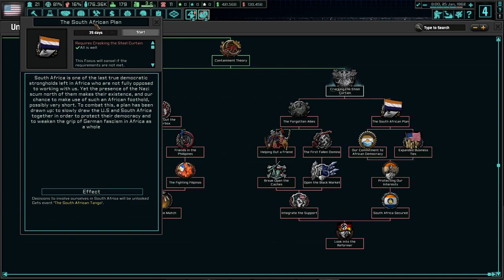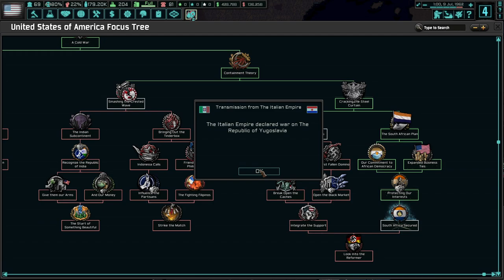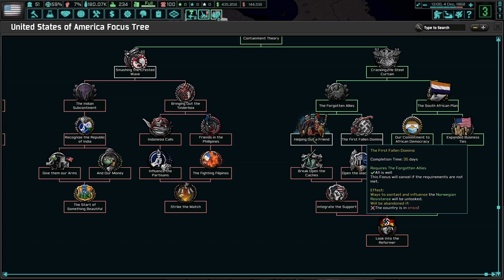Richard Nixon LOVES Civil Rights! Hoi4 TNO: Last Days Of Europe, USA #1